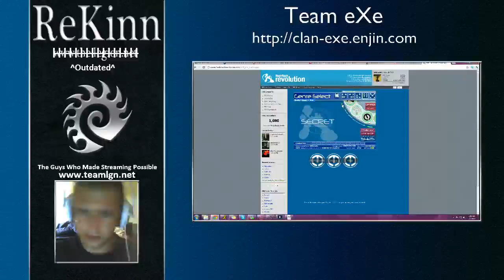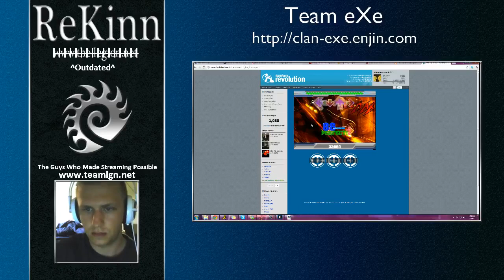ReKinn plays Finger DDR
ReKinn is a Masters Starcraft 2 Zerg player hailing from The Legion Gaming Community that is looking to go pro. He is currently playing for Team eXecution Gaming in order to improve his skill. Please support him by following him on Twitch!